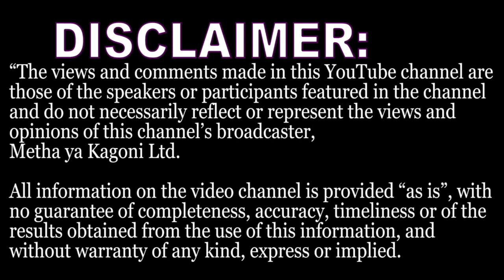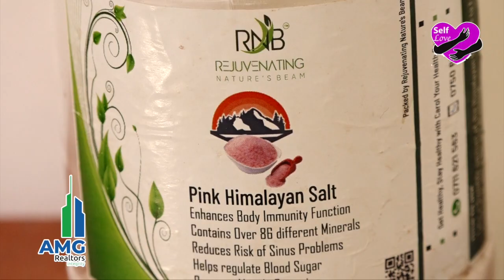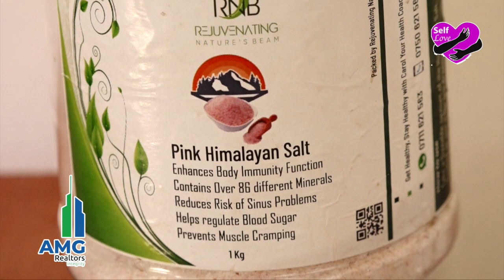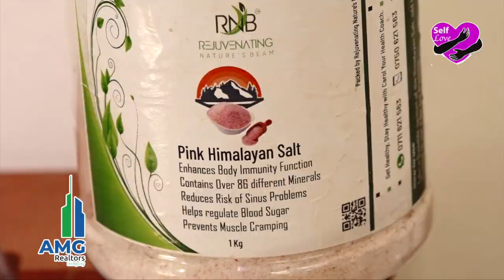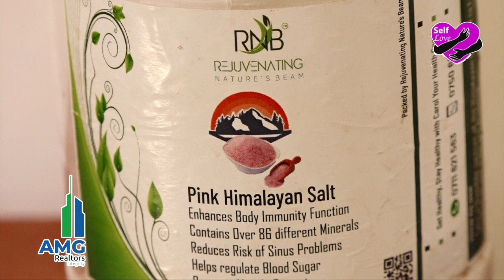ARE YOU STRESSED & YOU WANT TO BOOST YOUR MOOD & FEEL HAPPY? THE MAGIC OF A BANANA!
Look at that banana in your kitchen. You are letting it rot right? Coz you don't feel like eating it whether cooked or ripe, right? You are wasting away five major health benefits in that banana! Did you know that if you are stressed, moody and eat a banana, you body releases dopamine that is responsible for making you feel relaxed and happy! NOW YOU KNOW!